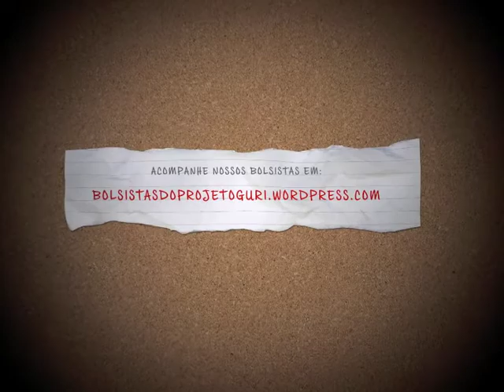Bruno Santos - Bolsista do Projeto Guri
Depoimento de Bruno Santos, bolsista selecionado no Programa de Bolsas de estudo do Projeto Guri - 2011.